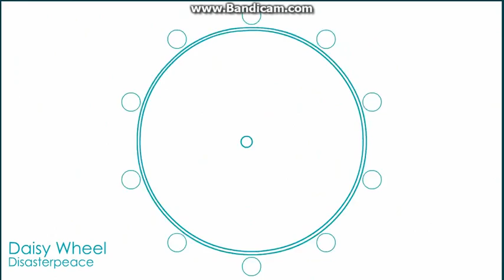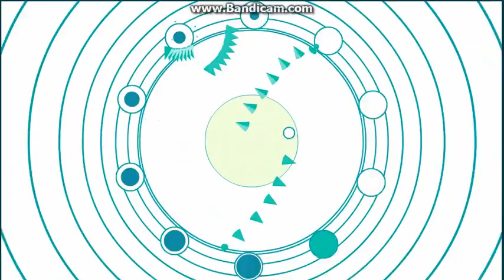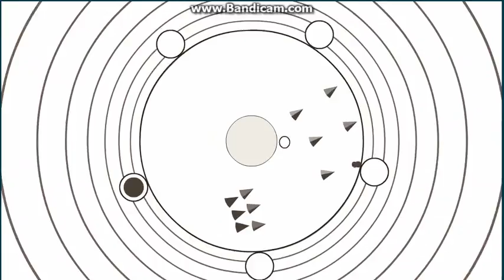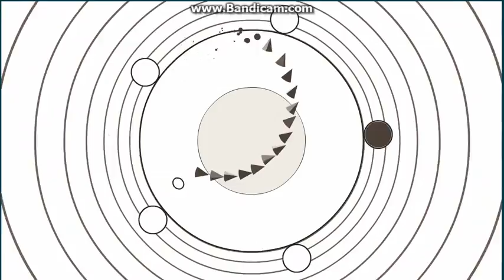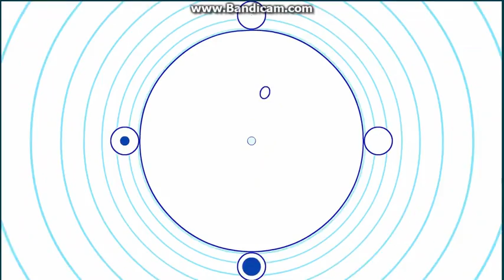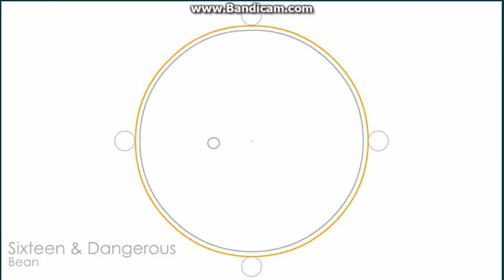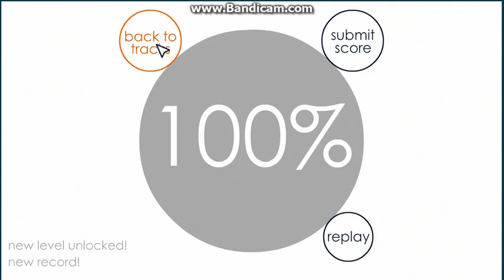Soundodger - All Basic songs 100% - Part 1 of 3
Songs: Daisy Wheel | Fields and Reaches | Distant Stars | Sixteen & Dangerous |
Not just all basic songs, but all songs level 3 and below. (all basic + 2 advanced)
+Lots of cursor dancing

Accidentally cleared my cookies again, so I'll have to start from scratch.
So I decided to record all of the basic songs while I regain my progress.

Note: My playthroughs of the two advanced songs in Part 3 are not reuploads of my previous two videos. They are separate playthroughs.

00:03 - Daisy Wheel - Disasterpeace
03:10 - Fields and Reaches - Delasaurus
06:26 - Distant Stars - Sonic
09:39 - Sixteen & Dangerous - Bean